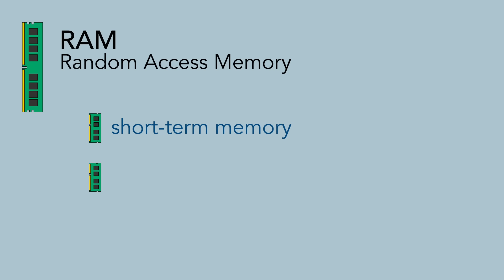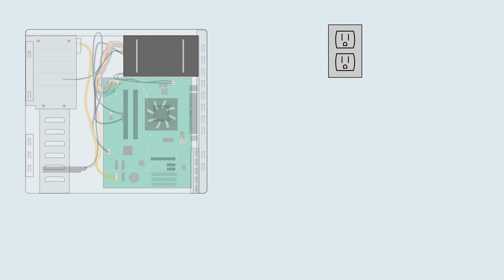Computer Basics: Inside a Computer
We're going to take a look inside a typical computer and show you some of the main components. We'll show you what these components look like in a laptop and a desktop computer, and we'll also talk about some of the differences between laptops and desktops.

We hope you enjoy! To learn more, check out our written lesson

0:00 Intro
0:12 Motherboard
0:24 CPU
0:36 Heatsink
0:45 RAM
1:03 Hard drive
1:21 Expansion slots
1:41 Power supply unit